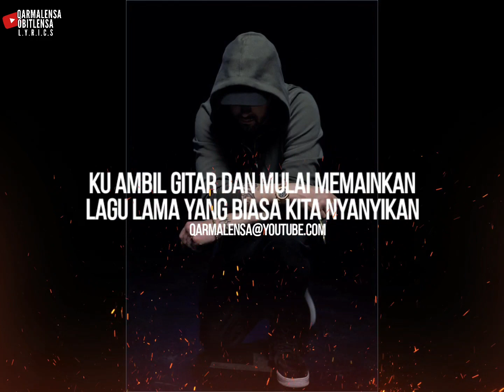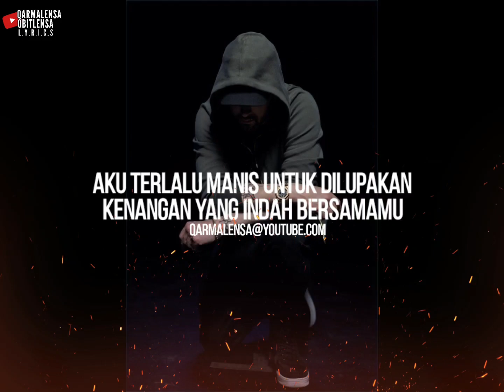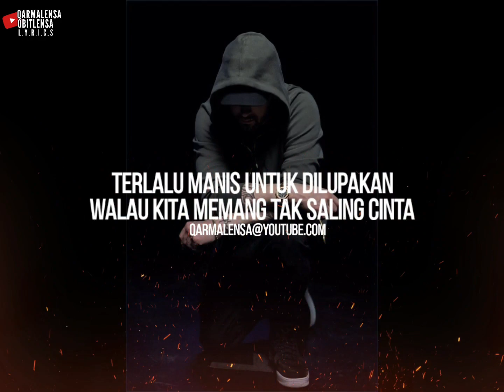TERLALU MANIS | oa SLANK